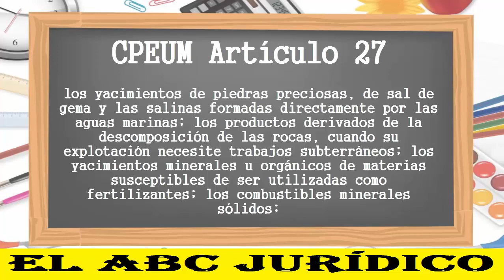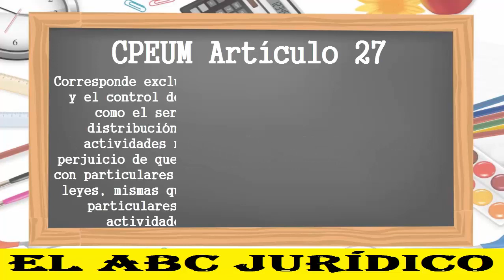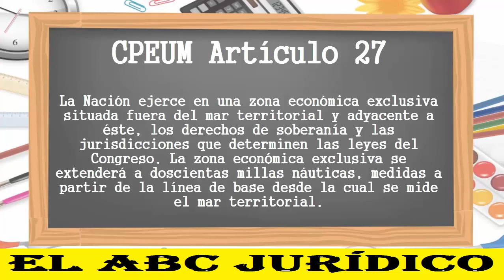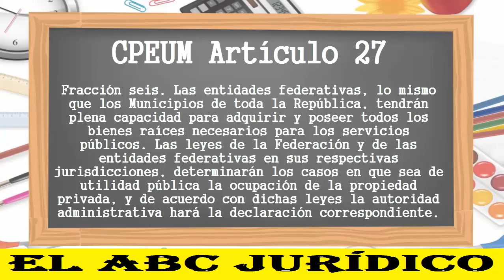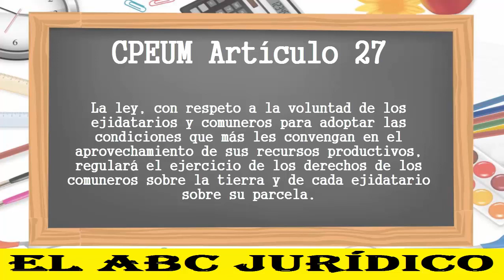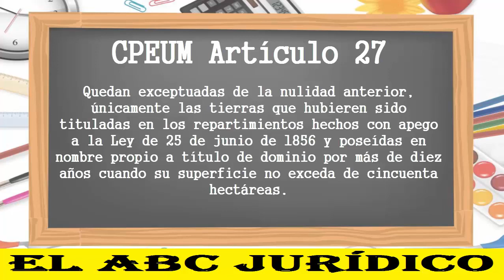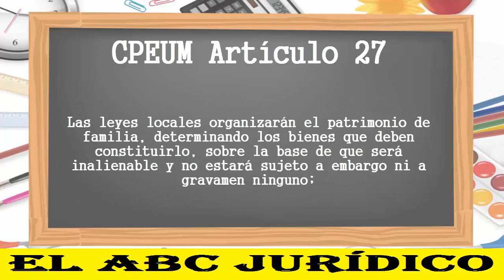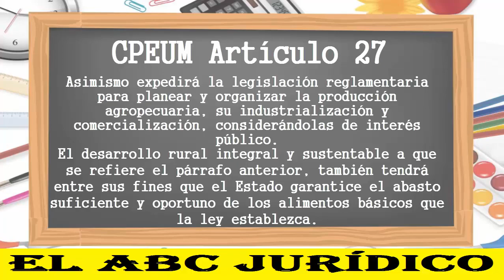ART 27°- CONSTITUCIÓN MEXICANA 2017 (LECTURA ACTUALIZADA)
Del Territorio Nacional.
Del Dominio de todos los Recursos Naturales de la Plataforma Continental.
De las Tierras y Aguas.
De la Expropiación.
De los límites para adquirir bienes inmuebles en México.
Fundamento de cómo adquieren Bienes Inmuebles las Embajadas.
Fundamento de los Tribunales Agrarios.

En ocasiones aprender temas de cultura general o cultura jurídica es aburrido y tedioso, pero en ABC Jurídico aprendes de una forma más sencilla, sin palabras rebuscadas.